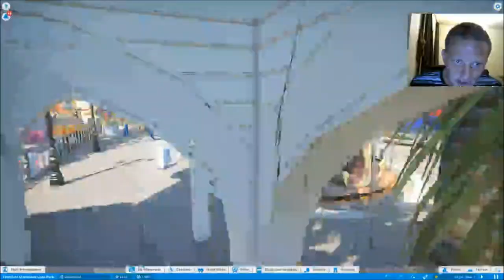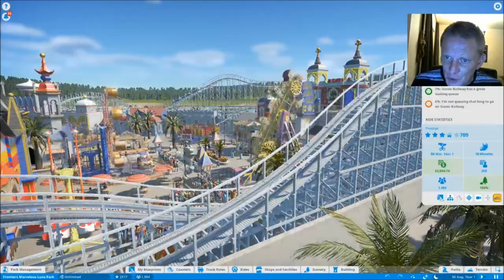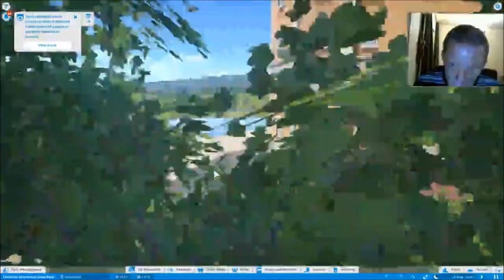Een engels park uit het verleden !! - PLANET COASTER !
Heyy en leuk dat je kijkt naar weer een gloednieuwe Planet Coaster Aflevering hier op mijn kanaal !!

Vandaag een Een engels park uit het verleden !!

Veel kijkplezier !